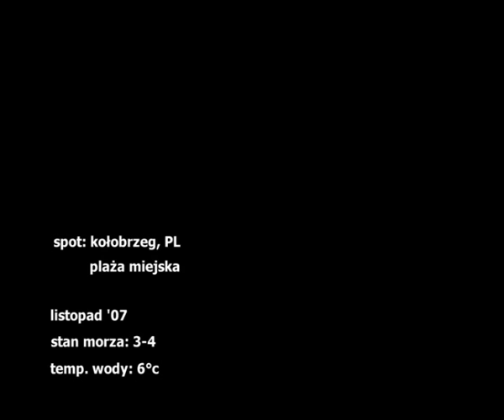Kayak Surfing, Poland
Kołobrzeg, Baltic Sea, Poland